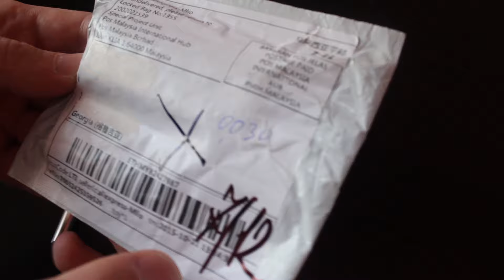ამანათი ჩინეთიდან N15 | სიგარეტის ელექტრო სანთებელი 1.80 $